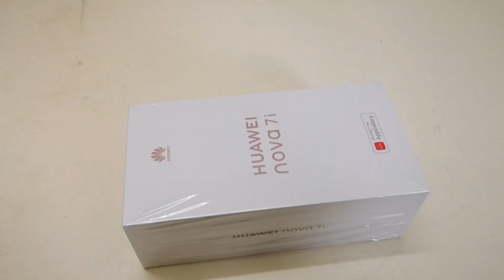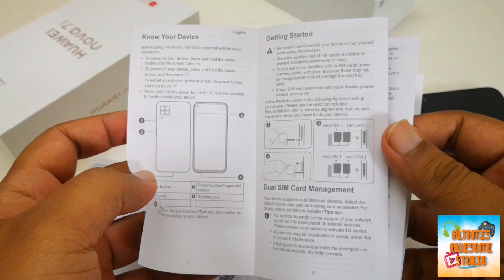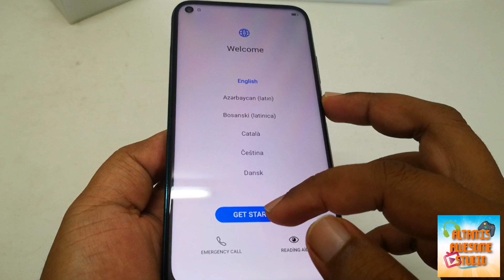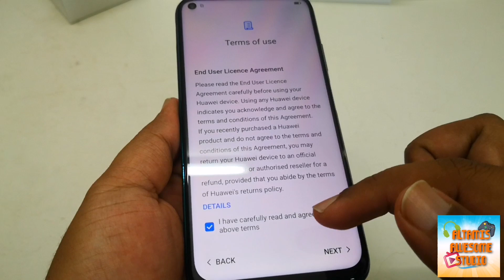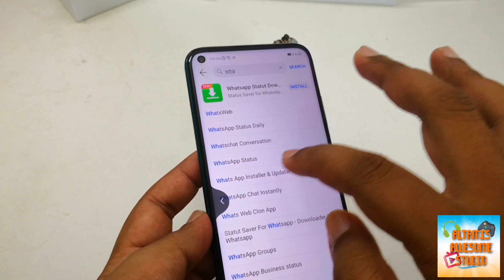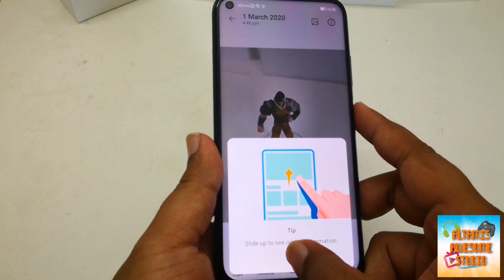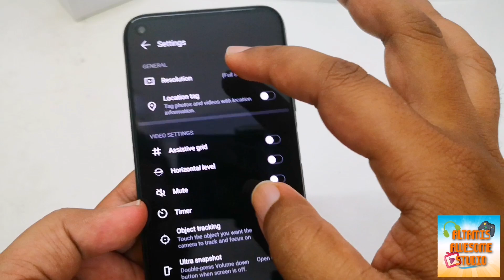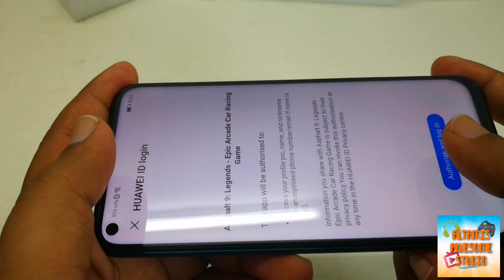HUAWEI NOVA 7i Unboxing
We bought the new Huawei Nova 7i.
We're still new in unboxing and reviewing stuffs.

We'll do more unboxing video soon!